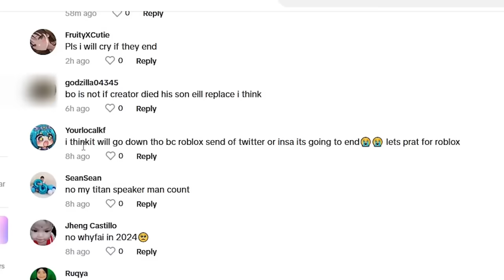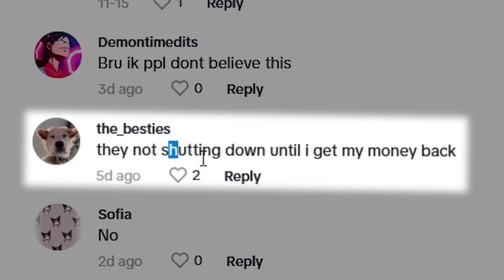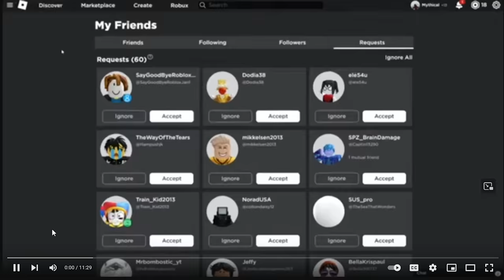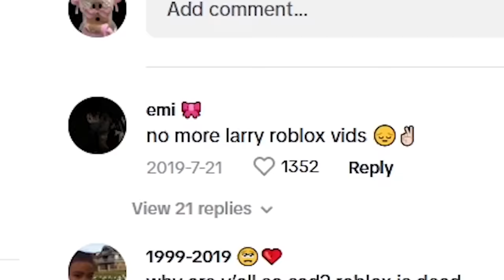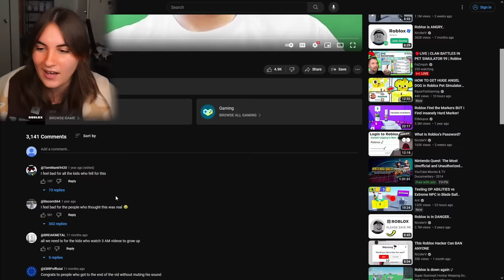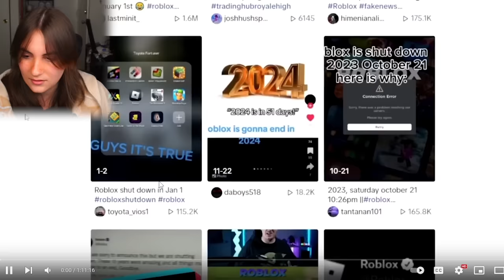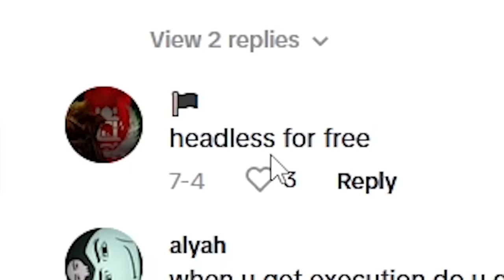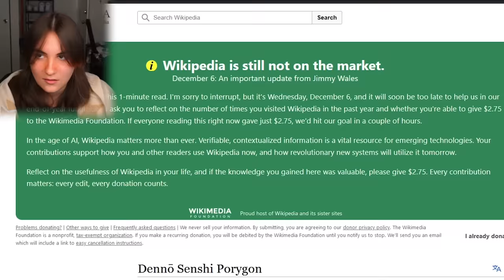Roblox Is Shutting Down 1/1/2024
Roblox Is Shutting Down 1/1/2024 according to Roblox tiktok...

if you're reading this comment kyle